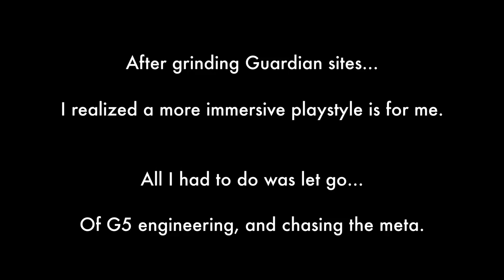Let Go: An Ode To Elite's In-Game Tools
After grinding Guardian sites...
I realized a more immersive playstyle is for me.
All I had to do was let go...
Of G5 engineering, and chasing the meta.

Choose any one:
* CC-BY (YouTube)
* CC-0
* Public domain